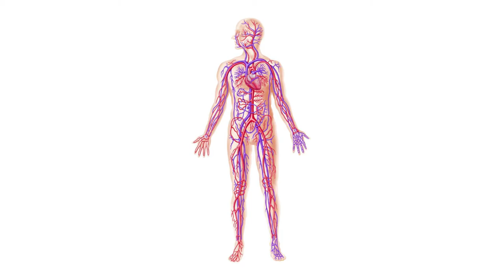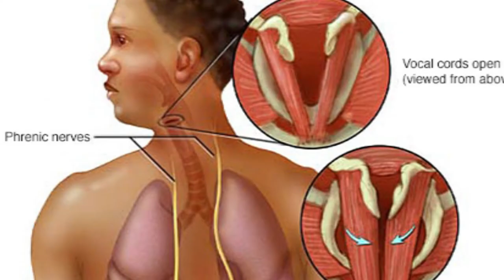உடல் உறுப்புகள் மூலம் மரண காலம் அறியும் விதம் எப்படி? (பகுதி 2)(பாகம் 28)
udal urupugal mulam marana kalam arium vetham epadi? (part 28)